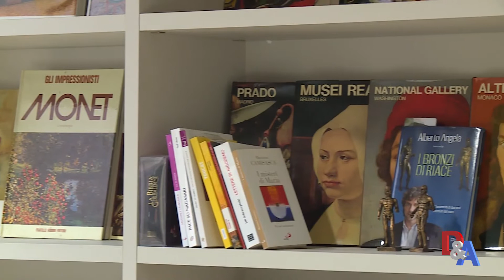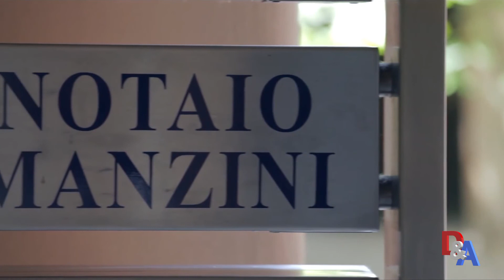Notaio Giorgia Manizni Dare&Avere 15.10.2018: Studi professionali - affitto, acquisto o leasing?